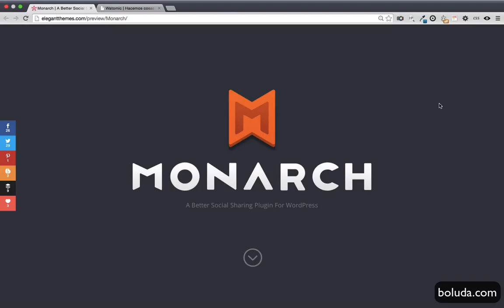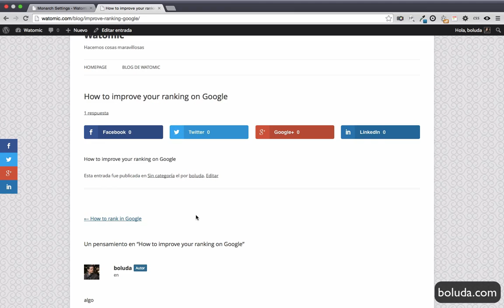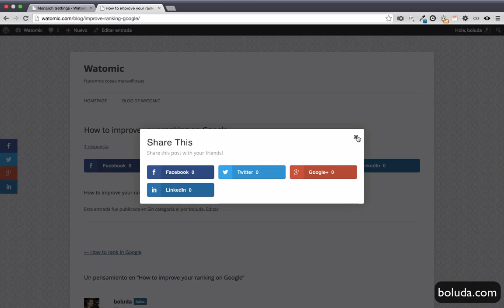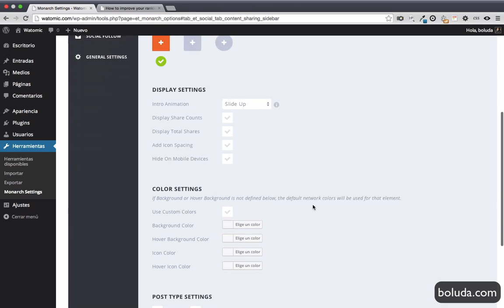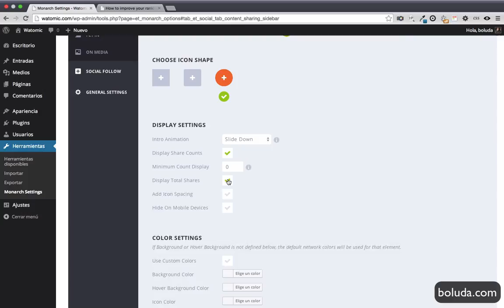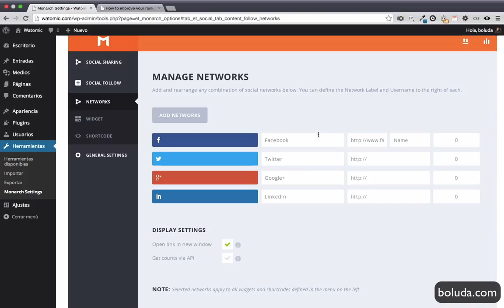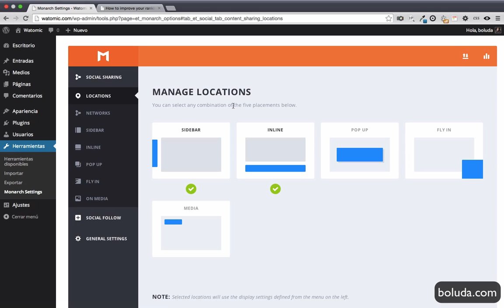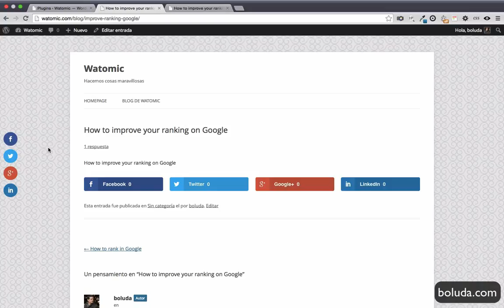Compartir en redes sociales desde WordPress